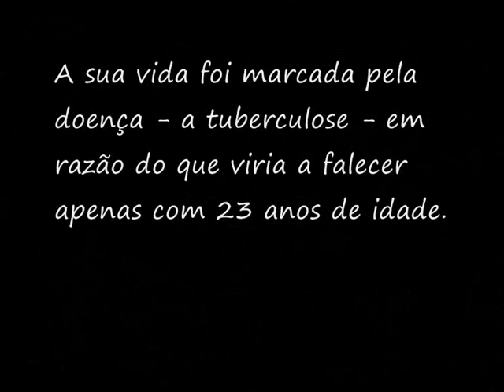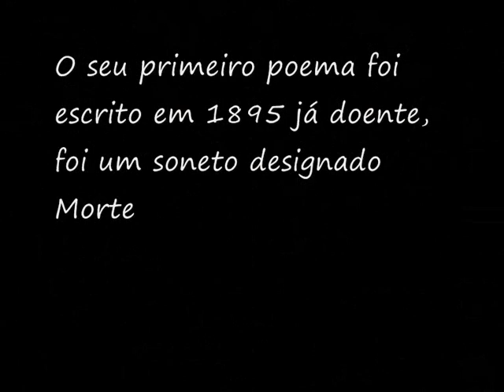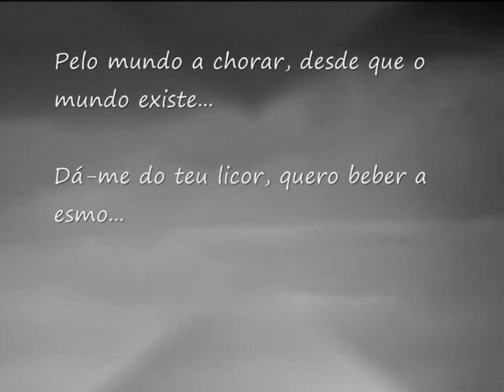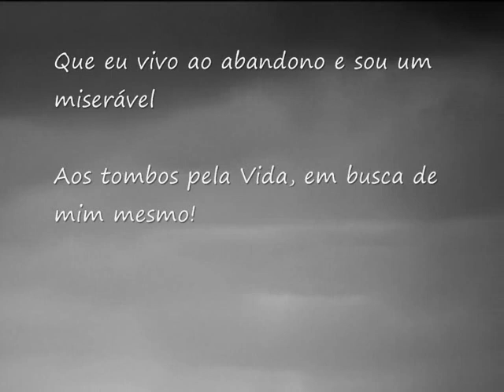José António Duro, o Poeta de Portalegre.wmv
Documento escrito sobre a vida e obra do Poeta Alentejano José António Duro com slides de imagens temáticas da Região do Alentejo encontradas na rede.
Termina com a leitura do Soneto "Morte", primeiro poema escrito pelo Poeta, marcado pelo sofrimento da  doença que o levaria à morte com apenas 23 anos.
Referencio neste Poeta um valor fascinante na obra que criou apesar das suas circunstâncias agrestes, demonstrando como da dor se cria Arte de incontestável beleza. É pois uma homenagem ao Poeta, singela,mas sinceramente sentida.
Este documento homenageia  também a poesia em geral e em particular a gerada num contexto de alguma melancolia e até nostalgia a que se prestava a vida na grande Planície Alentejana e por esta via também às suas gentes, ao modo como viveram e enfrentaram dificuldades do passado e aquilo que hoje é para nós o Alentejo : um terreiro ao luar de sonho e encanto!
Por todo o seu carinho e dedicação à divulgação  do Alentejo e à sua promoção nas mais diferentes vertentes, também à administração do site de facebook designado ALENTEJANOS NO FACEBOOK , criação de meu amigo Luis Milhano, ou Lumife como há muito o conhecem na blogosfera pela sua dedicada e empenhada prestação cívica prestada para divulgação e valorização da Região do Alentejo.
Visite o site no url , adira ao grupo e entre amigos, ajude a promover esta causa que é de todos nós a quem o desenvolvimento da Região e consequentemente do País interessa.